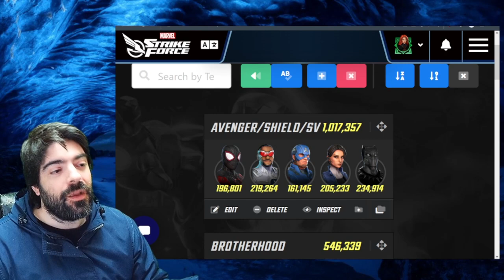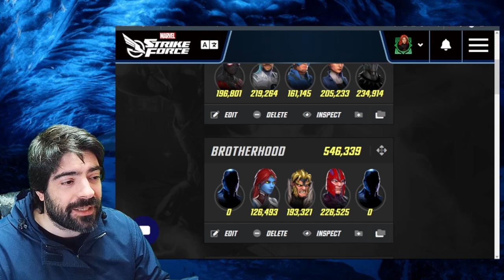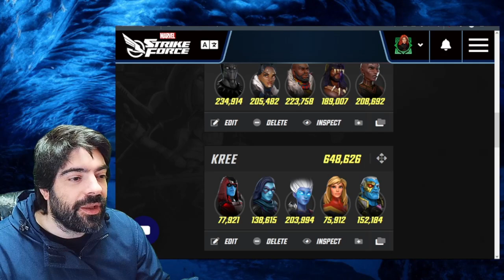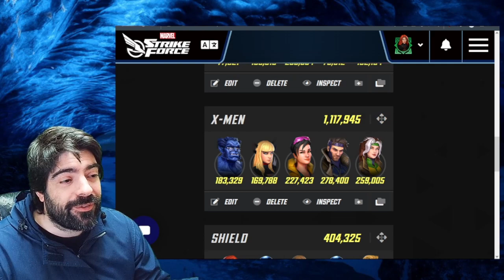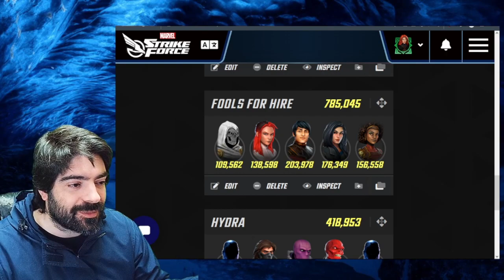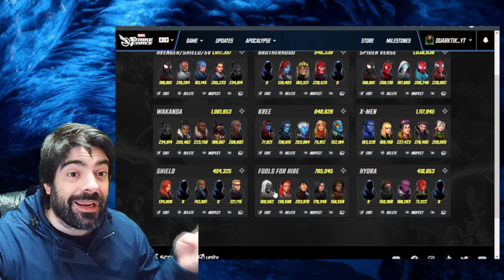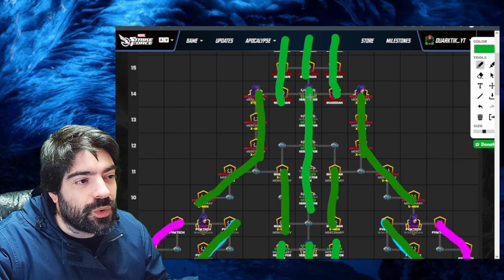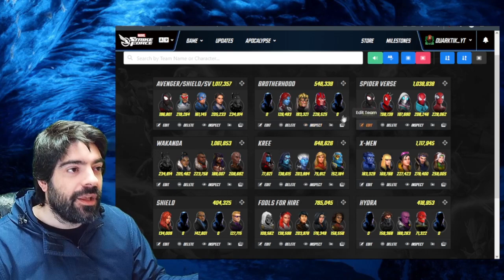BIG YIKES | BEST GAMMA 4.5 OPTIONS | 30 Extra Characters | MARVEL Strike Force